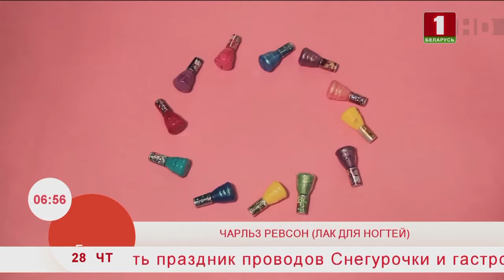Добрай раніцы, Беларусь, Чарльз Ревсон (лак для ногтей)